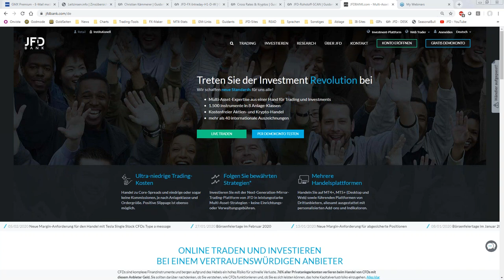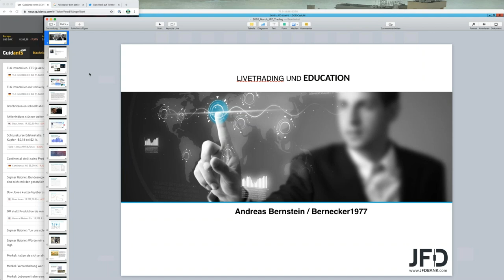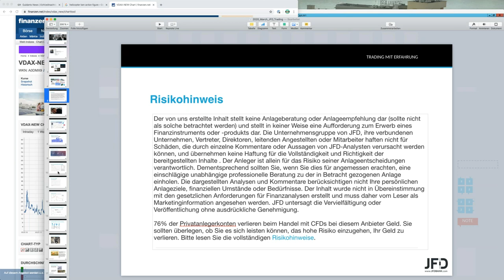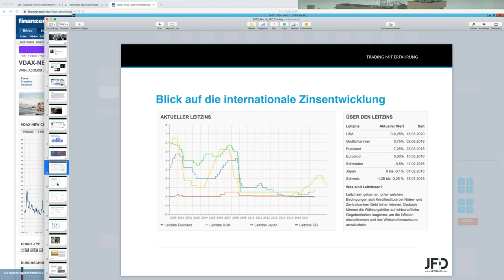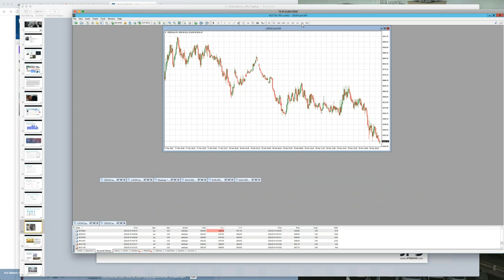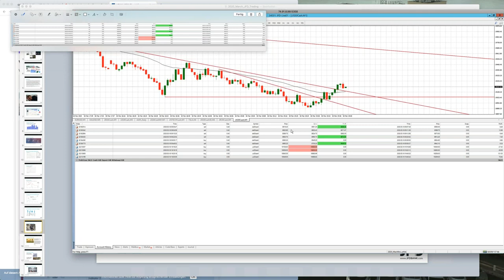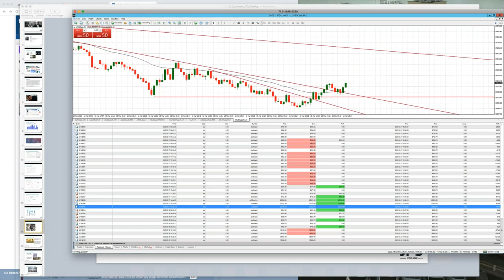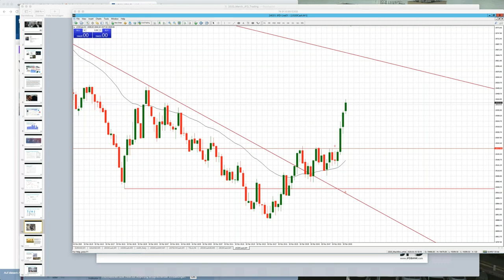Eigentlicher FED-Termin im März 2020 - LIVE Trading Event - 18.03.2020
Erneut hieß es = LIVE dabei sein am Tag der Tage zum eigentlichen Zinsentscheid der US-Notenbank FED. Welcher allerdings aufgrund der Marktgeschehnisse nicht bzw. vorgezogen im März bereits 2x stattfand. Unabhängig dessen bewies unser Trader Andreas Bernstein (Bernecker1977) abermals seine Trading-Qualitäten beim Handel des US-Leitindex S&P500 mit Bravour und konnte einen dreistelligen Trading-Tag erfolgreich abschließen.